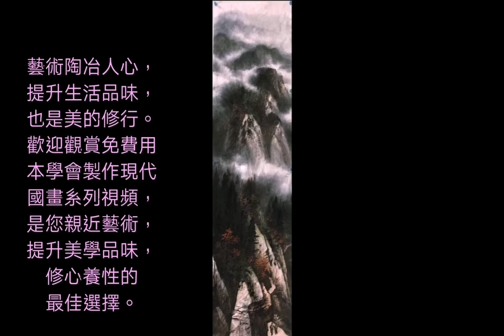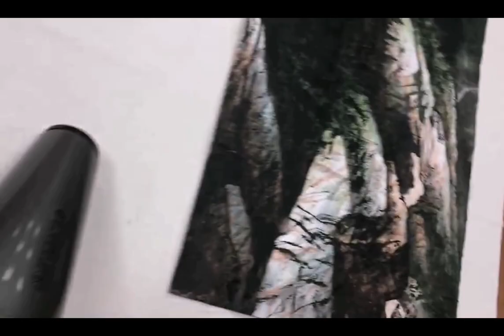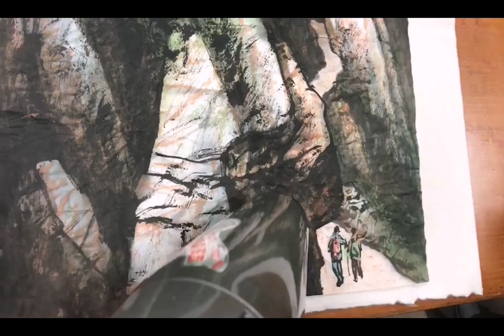雲峰幽徑（6-6）Mountain Road Clouds～Chinese painting landscape陈铭显 陳銘顯Chen Ming-Hsien現代國畫山水教學-水墨畫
［BIOGRAPHY］:
2015, to cultivate the develop the seedlings of Chinese ink
painting.
but also involves the advantages of Western painting skills,
hence develop many creative techniques of ink painting, such
as to represent sceneries by multi-leveled division overlap
method and chiaroscuro methods.
13. Professor Chen spared no efforts in promoting the art of
Chinese painting, planned and host numerous important crossstrait
and international exhibitions. The thematic exhibitions
cooperated with national parks saved the records for the land,
and appreciated the achievements of Taiwan modern Chinese
painting. Furthermore, it not only promotes the beauty of
Taiwan, but also encourages the tourists to visit Taiwan which
14. Professor Chen is invited by Wenfeng Temple in Putian, Fujian,
to plan and guide the completion of “Mazu Sanctuary” in third
edition in Chinese history. The publication and distribution are
all over the world, which carry forward Mazu spirit and unite
the cohesion of Chinese people.

."현대 중국어 회화 학교는"최고의 화가를 만들 수 있습니다 - 첸 밍이 (첸 밍 의미가), 예술의 국립 대만 대학 (예술의 대만 대학), 사진 달력 대만 수많은 상의 크기를 얻기 위해 미국의 대학 남부 캘리포니아 연구를 졸업, 수묵화 게임은 잘 알려져을 보내 전력을 크게 눈에 띄는 전문 화가.

의 생성 중국 현대 회화 연구를 사회 겸 소유로 중국 회화를 선도 추진 "펜과 잉크, 예술, 현대 정신"현대 중국 회화, 동양 회화, 중국 전통 회화의 연속, 혁신에 서양 미학의 세 가지 요소의 새로운 스타일을 열어 8 개 개의 그림 오른쪽 길에서, 중국 미술 회화를 전진하고 국제적으로 간다. 중국 본토와 대만에서 가장 영향력있는 화가이자 잘 알려진 전문 화가입니다.

 * 첸 Mingxian (첸 Mingxian)는 다음과 같이 중국 잉크